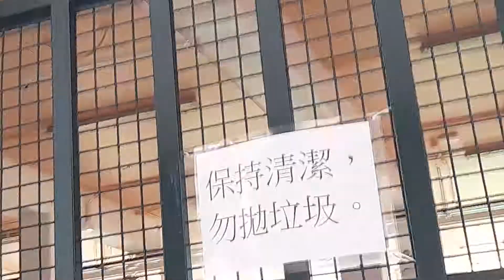Panasonic & KDK orbit ceiling fan by playing cover 5